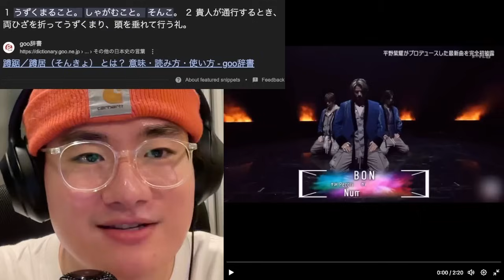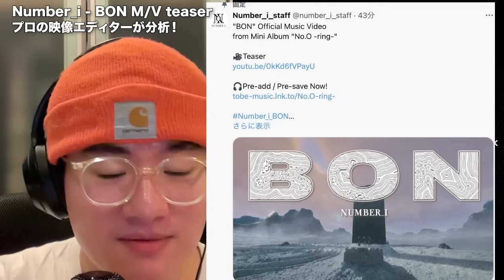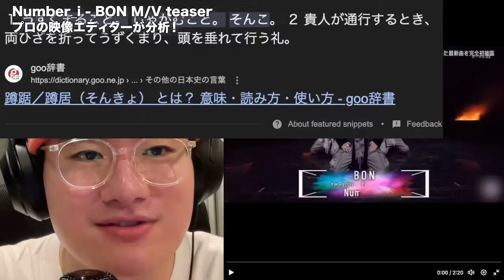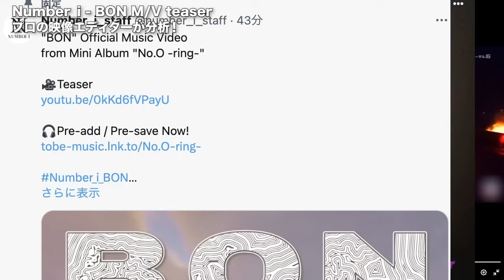【衝撃】Number_i - BON (Teaser) を映像のプロが見たら震えた！！！！！和洋折衷で最高！Number_i - BON (Teaser) リアクション 平野紫耀 GOAT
Z世代の映像クリエイター・モーションデザイナーKpopとJpopを独特の切り口で面白く発信中！
普段は、映像エディター・ビデオグラファーをしています🎥
ダンス系のMVやプロモーションビデオ、3D/CGなども制作
ポップカルチャーを独特の切り口で面白く、そして幅広く発信・リアクションしています

Number_i】Number_iコーチェラが衝撃すぎた！まさかの世界的スターがサプライズ出演で神コラボ実現した！今日で世界に広まるぞ！Number_i Coachella Jackson wang
【Number初の全員表紙が決定】Number_iが「HIGHSNOBIETY JAPAN」表紙に初登場!!!『Venue101』4平野紫耀 Number_i GOAT MV CM

【Number_i速報】平野紫耀と神宮寺に続き、岸優太が単独表紙を飾り界隈で衝撃が！！あのハイブランドの着こなしが凄い！ファンへ想いを！岸優太の魅力に迫ります！Number_i GOAT MV CM

【Number_i 】新CMが超話題に！平野紫耀サントリージン発表会で大変な事が起きていた！！東京03角田晃広と初共演「いと清々し」プロがCM分析＆平野君の凄さを語る！Number_i GOAT

※明らかな侮辱、誹謗中傷、アーティストへのリスペクトに欠けるコメント、怪しいなと思ったコメントはブロック・スパムとしてYoutube運営への報告対象になります。